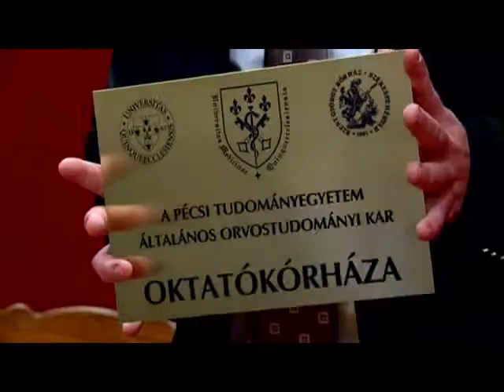Egyetemi oktatókórház Fehérváron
Egyetemi oktatókórház lett a Fejér Megyei Szent György Kórház. A fehérvári intézmény főigazgatója és a Pécsi Tudományegyetem Általános Orvostudományi Karának dékánja ma délelőtt, ünnepélyes keretek között írta alá az erről szóló megállapodást a Szent György Kórházban.